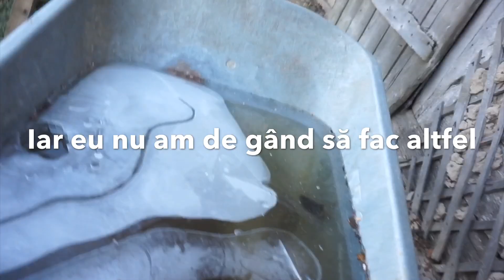M-am mutat la țară # 40 în cinstea Marii Uniri 101 ani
Am început acest vlog despre restaurarea unei case tradiționale din Maramureș și despre viața la țara.
Voi restaura casa de unul singur.
Dacă vreți sa aflați noutăți despre cum stă treaba pe aici, prin Maramureș, si despre felul in care evoluează restaurarea, vă invit să vă abonați la pagina mea de YouTube (🇷🇴ambd bine🇷🇴).
Va mulțumesc pentru vizionare și va doresc succes in tot ceea ce faceți.

Aici puteți urmări toate episoadele, in ordinea lor:
🇷🇴M-am mutat la țara

Muzica din vlog este muzica mea preferata, care, de cele mai multe ori, vorbește in numele meu. Mai jos aveți lista. Pace vouă!